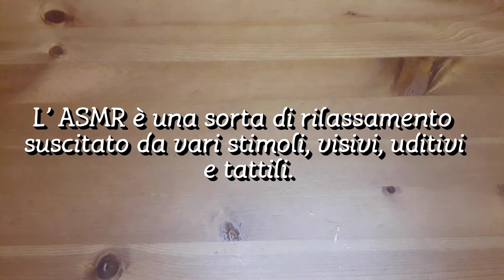TAG ASMR Cosa pensi dell estate ⛱🌊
Oggi un video particolare che sarà unico nel suo genere, credo 🤗

Non sono una che pratica asmr quindi spero di non suscitare "le ire funeste" di chi invece lo pratica in maniera seria e costante.

 Il canale non ha "cambiato aspetto" il mio è semplicemente  un "tributo" alla persona che mi ha taggata e che ha registrato il video in asmr. Di lei ve ne parlerò all'interno del video, nel frattempo vi lascio il link al suo canale ❤

Spero ugualmente di farvi un po' di compagnia anche se in una maniera diversa.. per una volta!

Il tag è di Giulia S. ASMR

Alla prossima